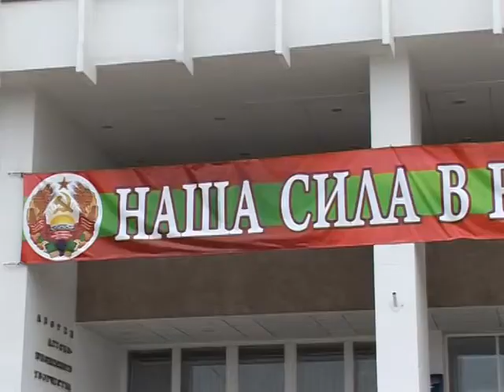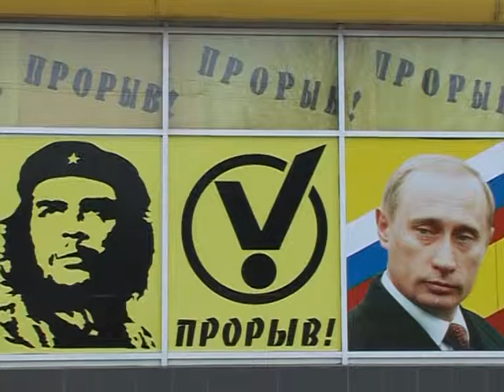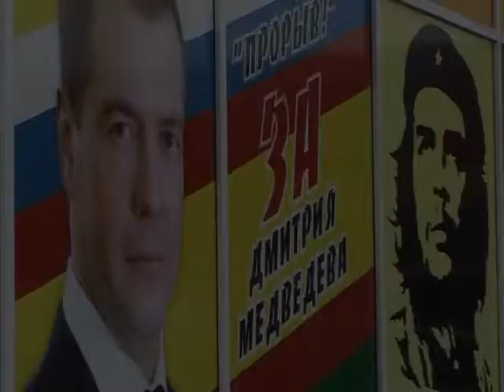Moldova enclave aspires to independence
The former Soviet republic of Moldova, which held legislative elections this weekend, is looking westward with European aspirations. But its breakaway Transdniestr region only has eyes for Russia.